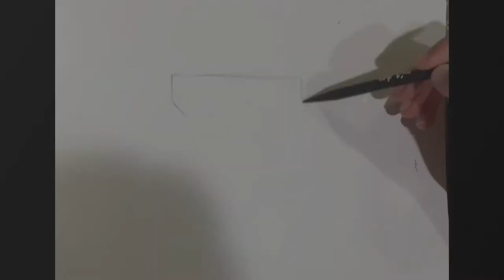Drawing a Luger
After watching Band of Brothers I drew my own.

Thank you all who served.